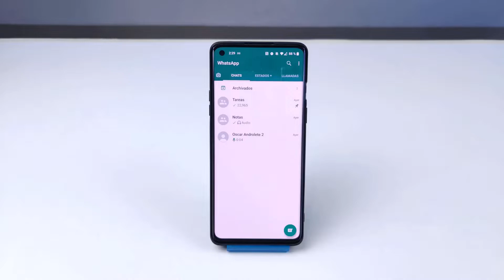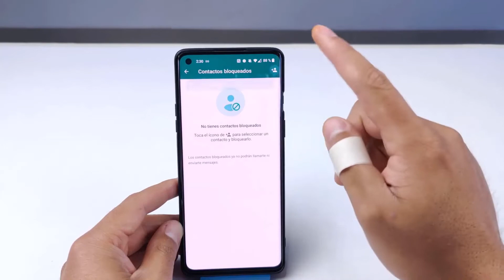🔴 Cómo BLOQUEAR y DESBLOQUEAR a contactos de WhatsApp (FÁCILMENTE) ✅ 2023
✅ LOS MEJORES JUEGOS PARA TU MÓVIL AQUÍ ✅

▬▬▬ Mi Equipo ▬▬▬

Cámara Streaming
Luces RGB